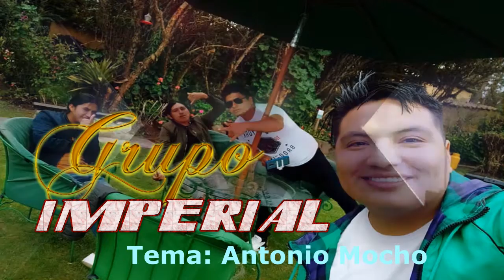ANTONIO MOCHO - LAMA & "Grupo IMPERIAL" - Música Nacional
Tema: ANTONIO MOCHO
Autor: D.R.A.
Intérprete: LAMA & "Grupo Imperial"
Género: Cumbia/Nacional

Cañar, Ecuador